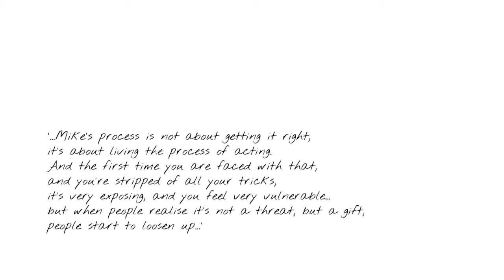JOHN RAMM in conversation with PETER THOMSON about MIKE ALFREDS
John Ramm is an actor/writer /director living in Brighton. He has performed with the RSC, the National Theatre and in many theatres up and down the country and abroad. He has been a member of The National Theatre of Brent for twenty years. He first worked with Mike Alfreds in 2001 in Phillip Osment’s play Buried Alive (Hampstead Theatre). His work with Mike continued with Cymbeline (Globe Theatre and New York 2001) and A Midsummer Night’s Dream (Globe Theatre 2002) and finally Pedro The Great Pretender (RSC and Madrid 2004).  He says: “The work I did with Mike over those few years transformed my relationship with acting - I realised that my job as an actor was not to perform with perfection, but with playfulness and truth.”